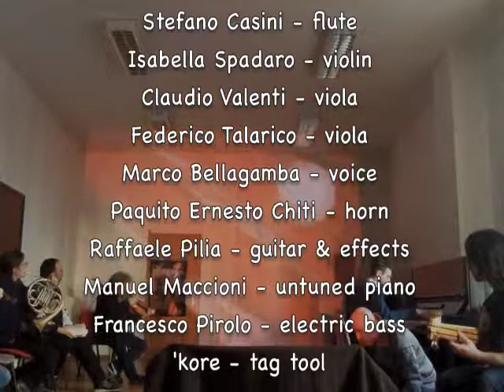Music & ... In Motion 47 - 27.02.2015 - music & tag tool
Isabella Spadaro - violin
Marco Bellagamba - voice
Paquito Ernesto Chiti - horn
Raffaele Pilia - guitar & effects
Manuel Maccioni - untuned piano
Francesco Pirolo - electric bass
'kore - tag tool

free improvisation

many thanks to M° Claudio Valenti
 Istituto Musicale "Luigi Boccherini" - Lucca